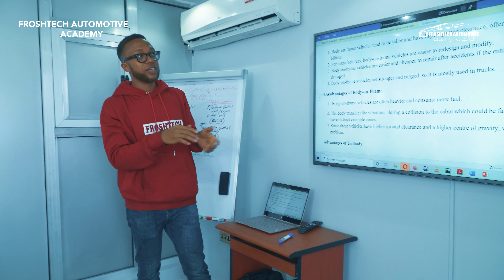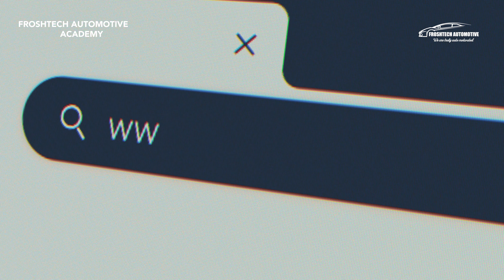Commercial Explanatory Video Created by Ekingzvisual production for froshtech Automotive Academy.